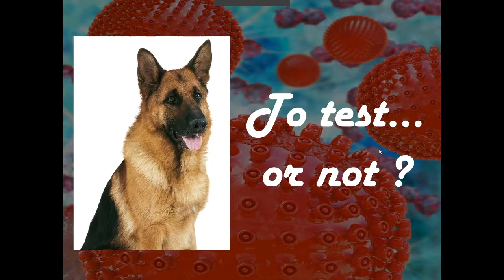Canine Herpes Virus : Understanding Latency & Reactivation (2019)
In canine reproduction, the Canine Herpes Virus (aka CHV-1) is on everyone's lips. As discussed in a previous video, it is however important to remember that studies have shown that 30-100% dogs are positive to it !

▶︎ One of the reason for that is because of a phenomenon specific to herpes viruses called latency.

▶︎ When a dog is infected by herpes, the immune system is going to try to get rid of the pathogen. This is why the virus is going to hide in a place where the immune system cannot reach it (typically in the brain) : that is what we call latency. The virus is hidden... just waiting for the right moment to come back so to speak.

▶︎ And this is what we call reactivation : the virus waits for the immune system to be depressed so it can come back again. It can happen anytime, but in breeding bitches it happens at 2 very specific moments : during the season and during gestation.

▶︎ Because of these 2 phenomenons, it explains you something important : typically, when a dog is infected by canine herpes, it is infected for life.

Those are definitely very important concepts you need to keep in mind when you breed dogs. And of course, watch the video to find out more :)

➳ You want to learn more about management of kennels and catteries ? Visit my Youtube Channel where you will find more videos on this topic

➳ And more blogs, videos, infos are also available on my

Questions ? Comments ? A story you would like to share ?

Use the comment section below ! Looking forward to reading you… and that might inspire me for the videos to come for sure !

When you share my content, don’t forget to add my hashtags BlogByDrE and WebinarByDrE